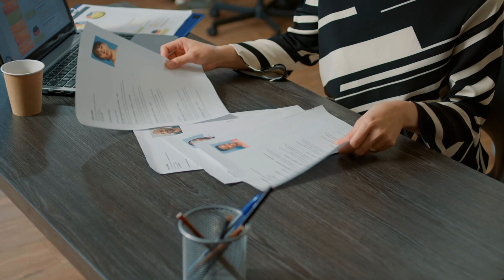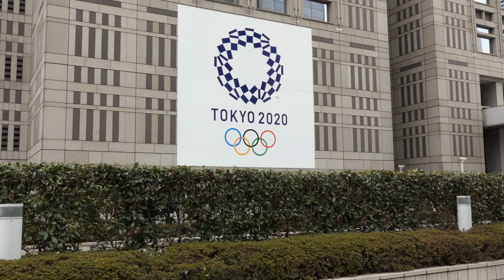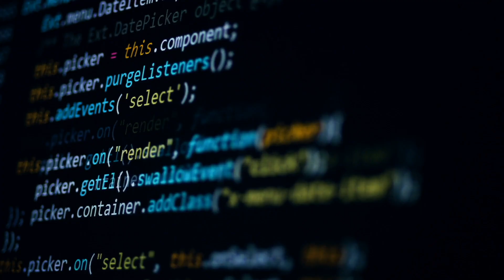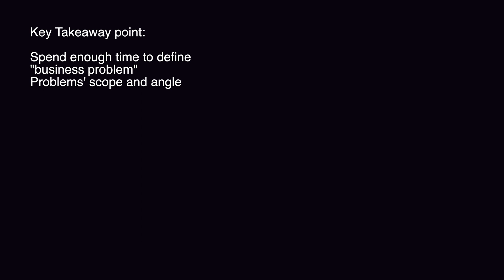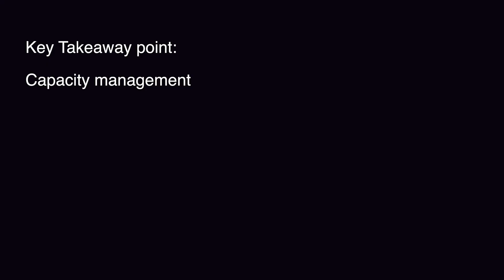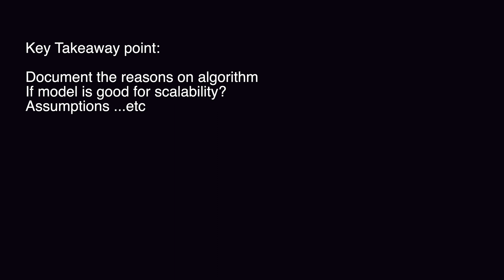From Nike Summer Intern to Full-Time Data Scientist: My Journey and Tips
This video outlines and shares my experience when interning @Nike in Summer 2022 I their data science and analytic team During my UChicago MSCA program!

- How did I get into Nike as a University of Chicago MSCa Grad Student
- Intern team experience & networking
- Intern Project
- Intern Hackathon
- Some useful advices for Data Science Interns and How did I get a full time offer

Final in 2022, Come Check out my YouTube Video reviewing my 2nd years study experience at University of Chicago Master of Science in Analytics Program | Part 1 | Updates & Class Evaluations